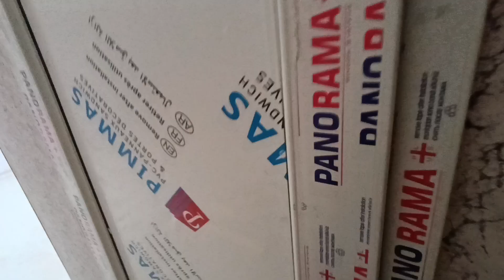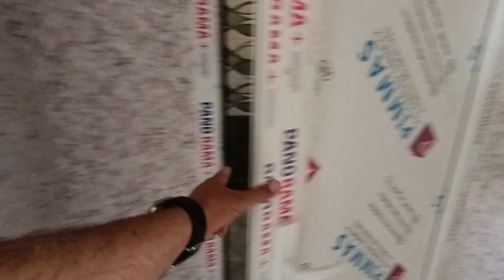XIRDALAN 2 MƏRTƏBƏLİ həyət evi münasib qiymətə satılır 💥 0705969690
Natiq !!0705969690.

Satisda  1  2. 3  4 ve 5 otaqli heyet evlerimiz var.
YENI  VIDEOLARIMIZI  IZLEMEY UCUN KANALIMIZD AN ABUNE OLMAQI UNUTMUYUN.

VİDEOLARIMIZI  ÜÇÜN
 TƏŞƏKKÜRLƏR..

NATİQ
xirdalanda villa
Xirdalanda suvaqli evler
Baki seheri
bakı şəhəri
şəhər evləri
Bakida evler
baki evleri
bakidaki evler
seher evleri
ipoteka menzil
masazirda evler
masazir qesebesi
masazirda kiraye evler
masazir emlak
masazirda torpaq
masazirda evler 2024
ipoteka ev
kiraye ev
kiraye menzil
tecili menzil
 emlak
evlərin ucuz satisi
sadliq sarayi
avropa qapilari
xezine palace
icra hakimiyyeti
icra

menzil elani
baki evin
baki kendi
baki kendleri
qesebeler
xirdalan makler
xirdalan ev dellali
merkezde evler